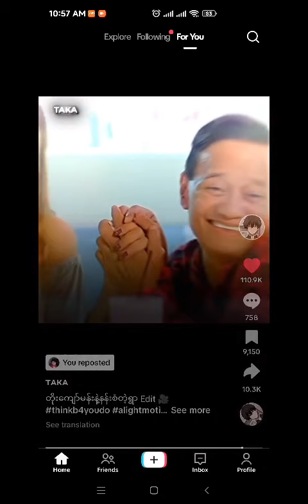ဆော်ရနေပီ ကလေးပါရနေပီ မွေးတော့မယ် နောက် ၆လဆို 😇